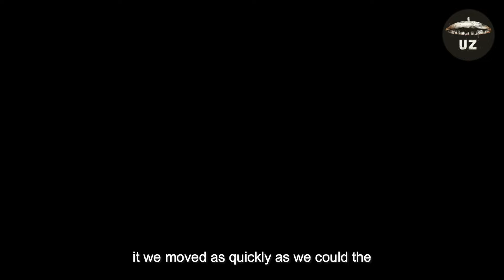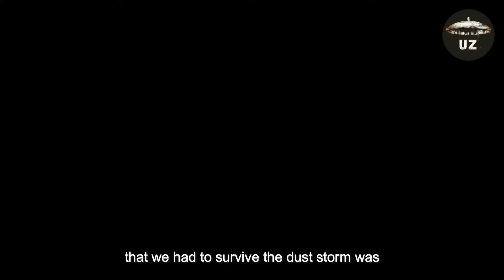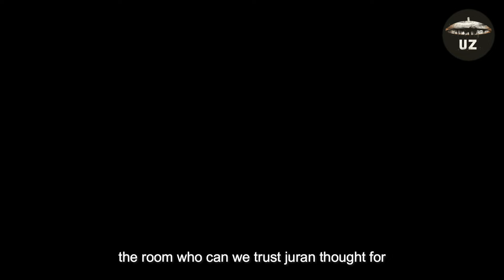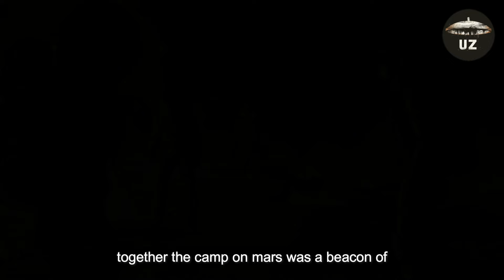Fighting A Corrupt Regime On Mars. Our Data Could Change Everything | Sci-Fi Story